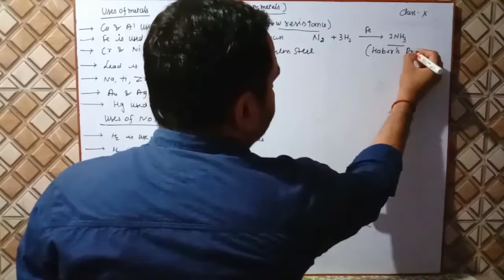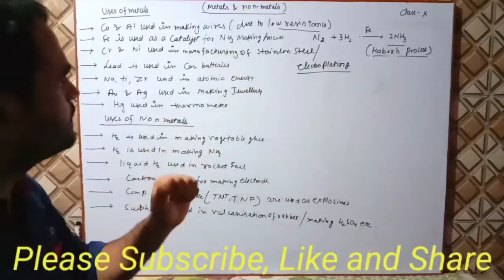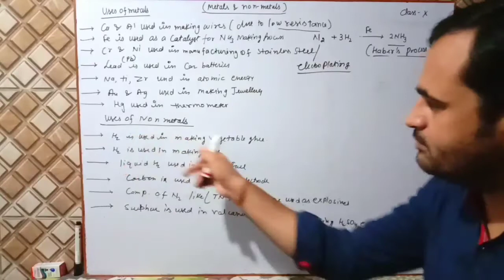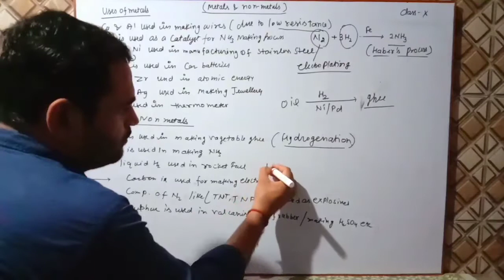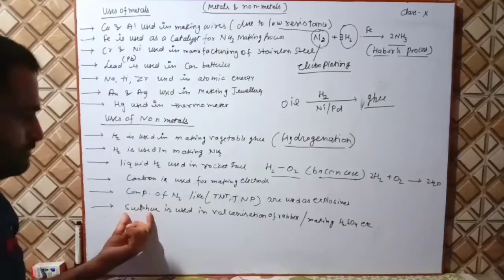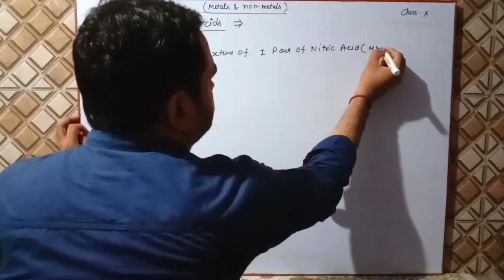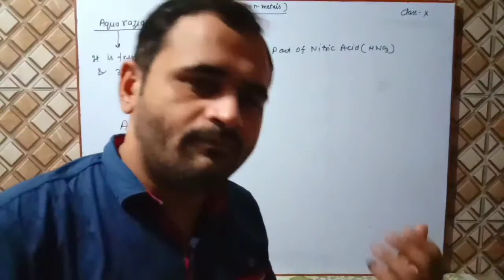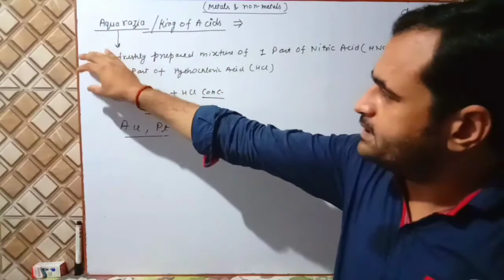Class X Chemistry Metals and Non-Metals Lacture 05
In lacture uses of metals and non metals, aquarazia etc.